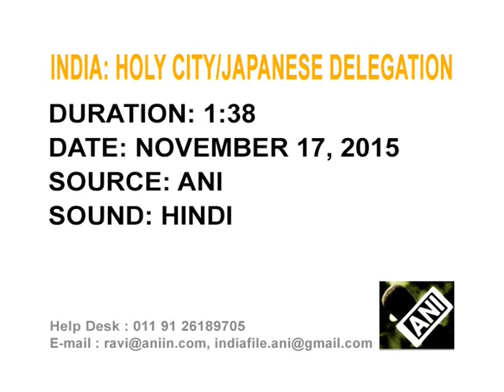Nov17,2015 - Japanese delegation visits India's Varanasi to make it 'smart' city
Nov17,2015 (ANI) - A delegation from Japan visits India's northern holy city of Varanasi as part of a partnership agreement focusing on how to preserve heritage while building smart cities.